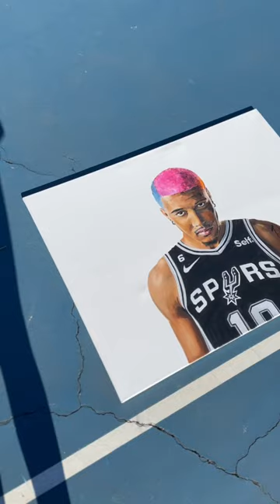Jetemy sochan art piece spurs instagram mary Wicijowska